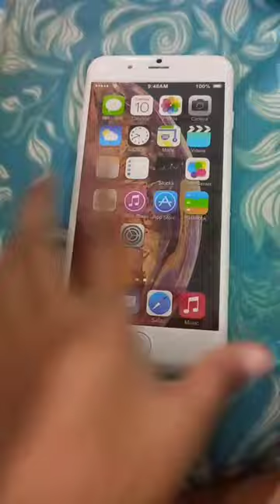unboxing my dummy phone#short 😀